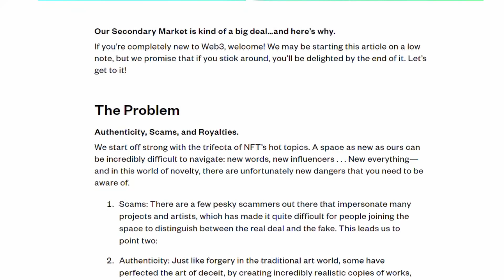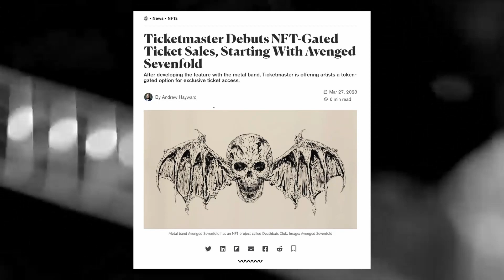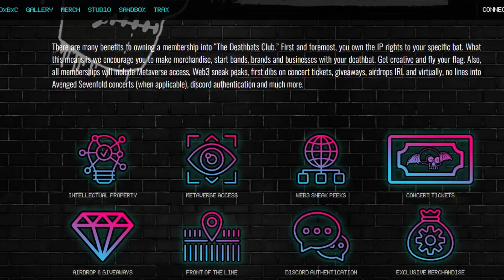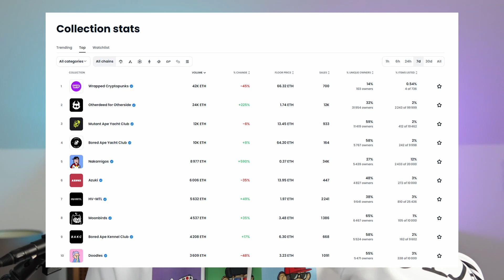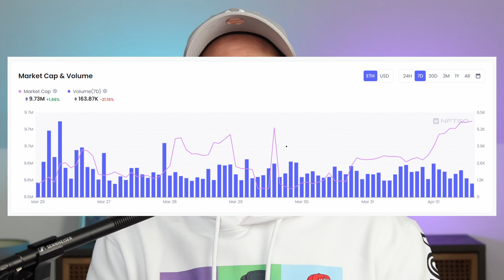Gucci s'associe à Yuga Labs !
Gucci s'associe à Yuga Labs pour révolutionner le fashion dans lme metaverse !

Dans cette vidéo dédiée au web 3.0, nous discuterons des actualités Web 3 majeures de cette semaine :

Metamask dément la rumeur d’un potentiel airdrop de token, Artblocks annonce le lancement de sa plateforme dédiée aux artistes, Ticketmaster qui lance son service de tickets de concerts sous forme de NFTs, Yuga Labs qui annonce le projet Legends of mara, et enfin Gucci qui lance sa collection de NFT en pleine Metaverse Fashion Week.

Liens utiles:

- Commandez votre clé Ledger pour protéger vos crypto-monnaies et vos NFTs
- Lien vers Opensea, la première plateforme d'achat NFTs (idéal pour débutants) - Lien direct vers les Checks
- Lien vers Metamask - Premier wallet Ethereum pour acheter ses premiers NFTs